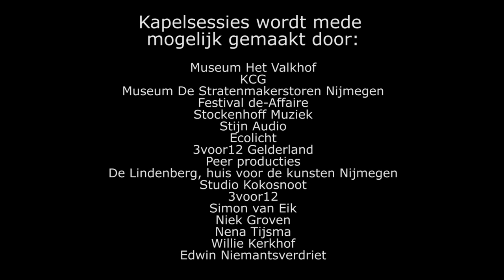Kapelsessie: Collin Hoeve